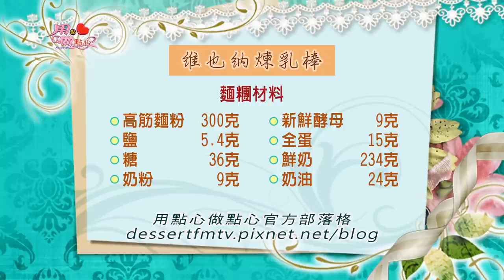維也納煉乳棒｜Butter Cream Bread【用點心做點心】吳克己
👨‍🍳維也納煉乳棒🛒
【麵包】
高筋麵粉 300克、鹽 5.4克、糖 36克、奶粉 9克、新鮮酵母 9克、全蛋 15克、鮮奶 234克、奶油 24克
【內餡】
奶油 150克、糖 16.5克、煉乳 165克

00:00 維也納煉乳棒
02:31 麵團製作
10:34 麵包整形
16:01 煉乳夾餡製作
20:12 作法總複習